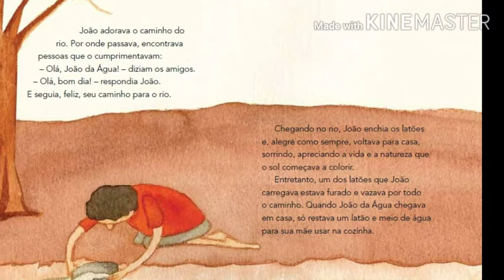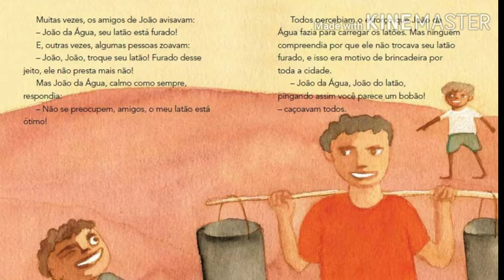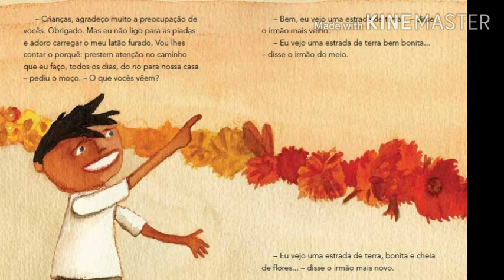Tia Sheyla- João da Água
Autora- Patricia Engel Secco